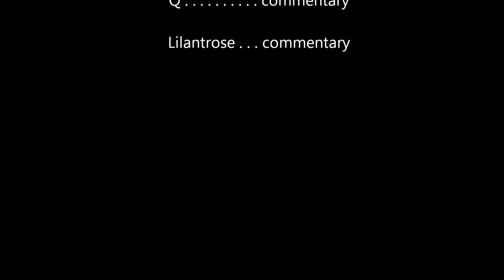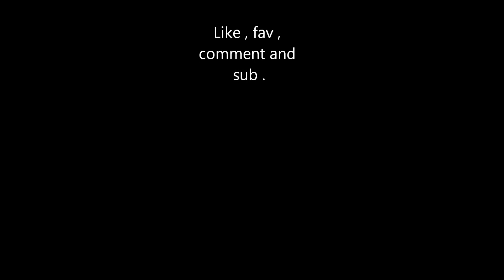hardcore chat what could happen.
Minecraft hardcore funny fail.